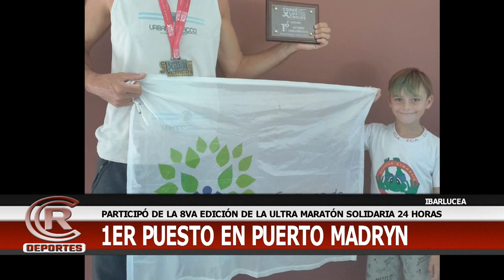Sergio Vergara, el hombre que todo lo corre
Gran triunfo del ibarlucense Sergio Vergara en Puerto Madryn al ganar la 1ª jornada del Circuito Argentino de Ultramaratón 2022.